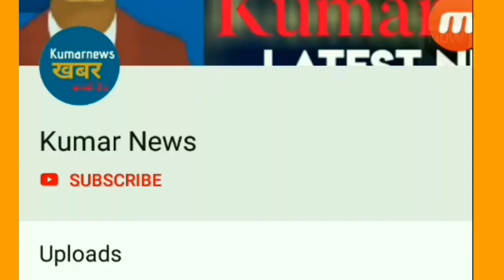indvsnz : रोहित शर्मा ने सीरीज जीतने के बाद ऐसी बात बोलकर करोड़ों दिलों का जीत लिया